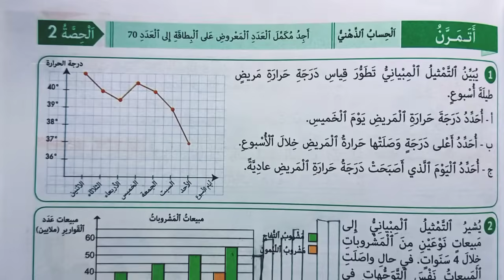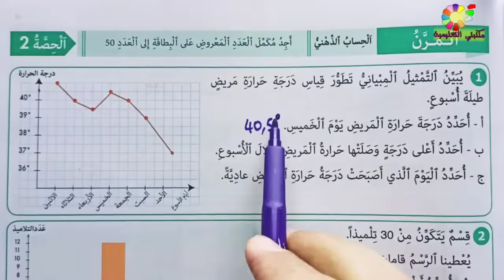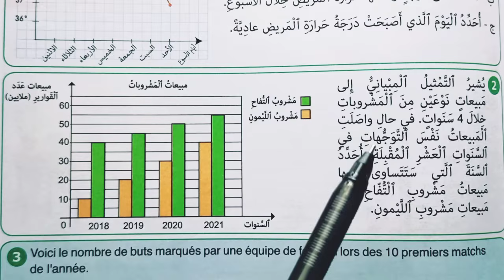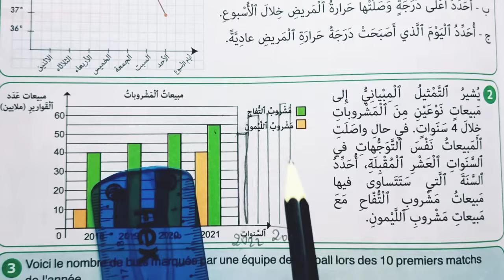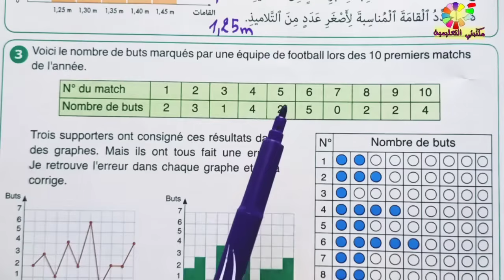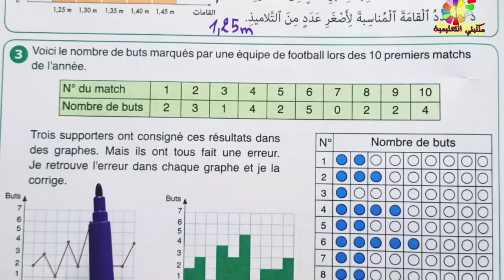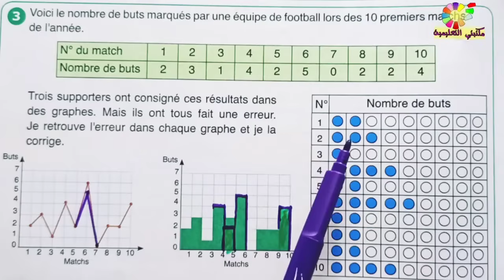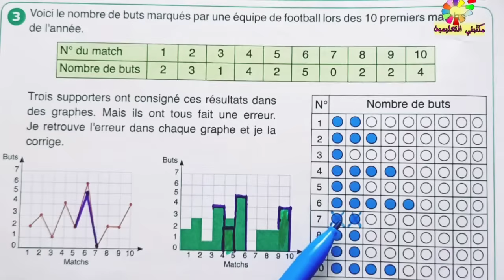النجاح في الرياضيات المستوى 5 ص77 طبعة 2021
النجاح في الرياضيات المستوى الخامس طبعة 2021